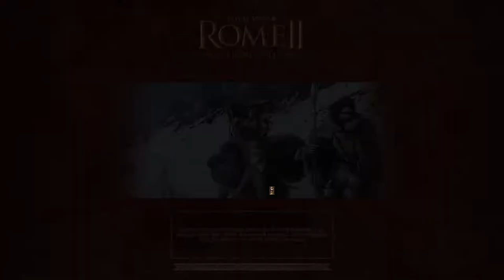로마 토탈워2 - 크노소스 - 1 - 기원전 251년까지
로마 토탈워2 - 달마시안

* 올팩션 파일은 다음 링크에서 받으실 수 있습니다. 직접 만들었습니다.